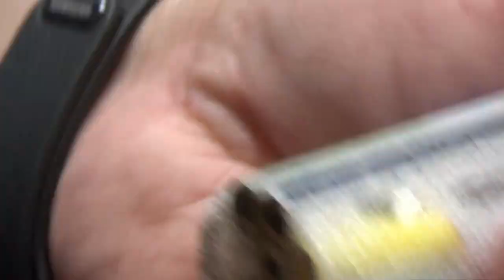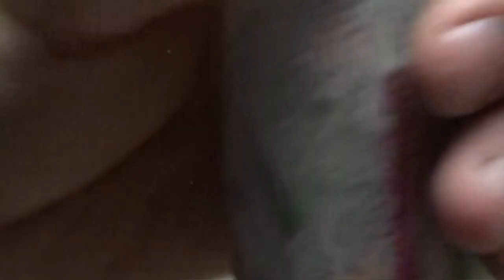Colored pencil bottle stopper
Completed with colored pencils and alumilite.